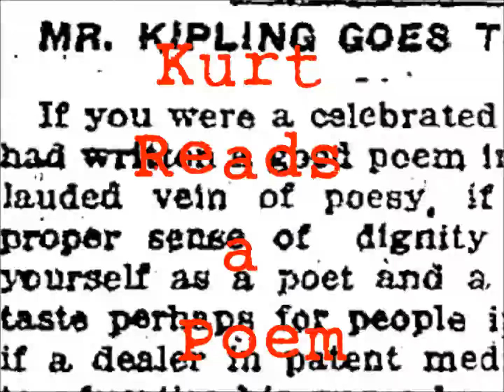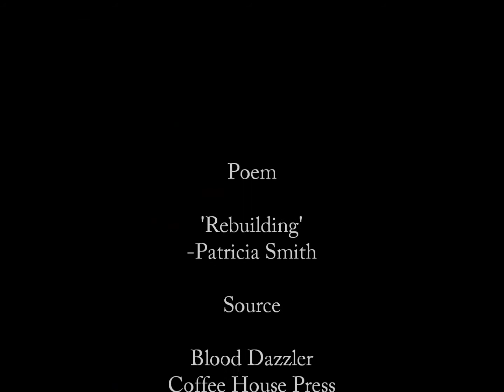Rebuilding - Patricia Smith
Each day reveals / inane thoughts of dance.